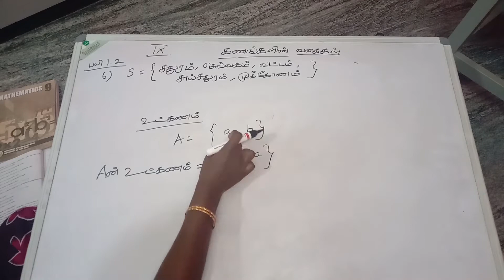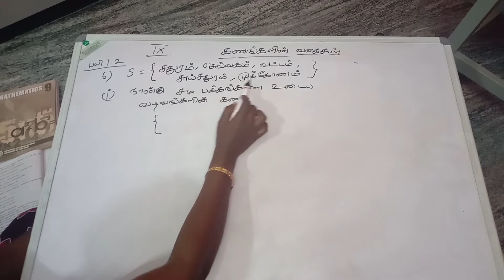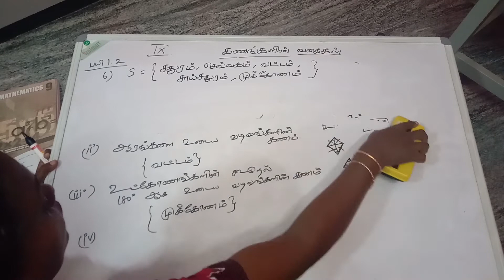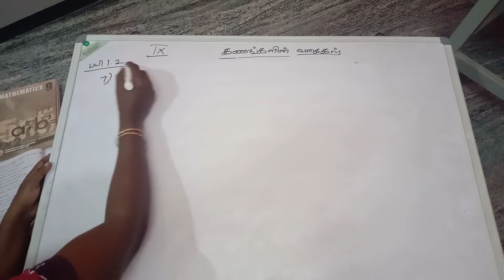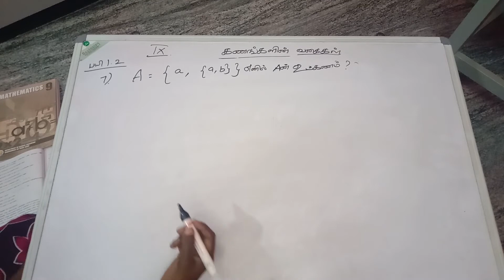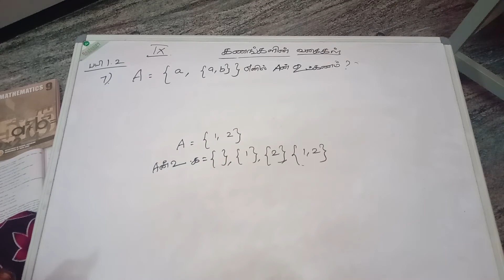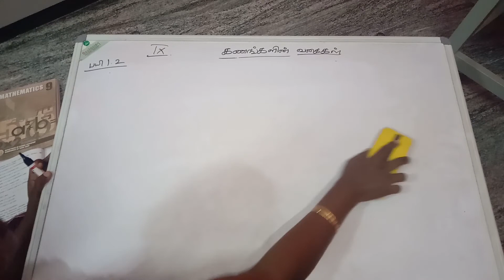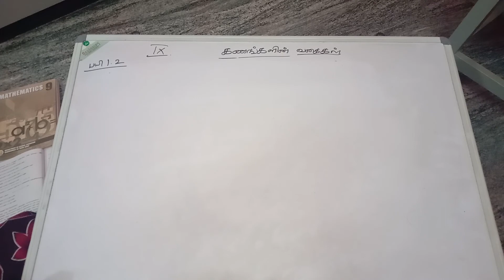9th Samacheer Maths - Set Language - Ex.1.2 - Q.No.6,7 in Tamil